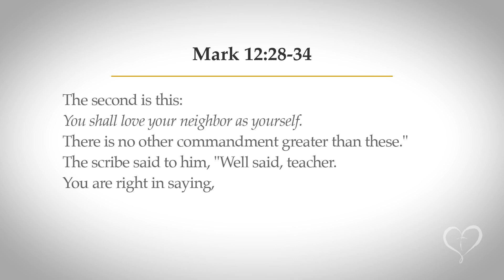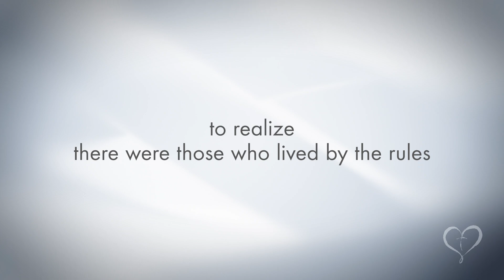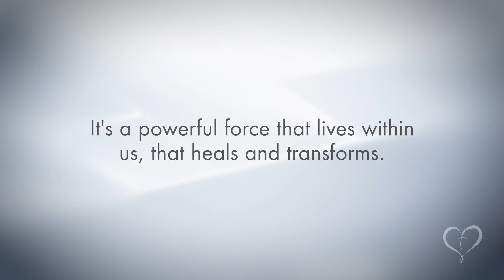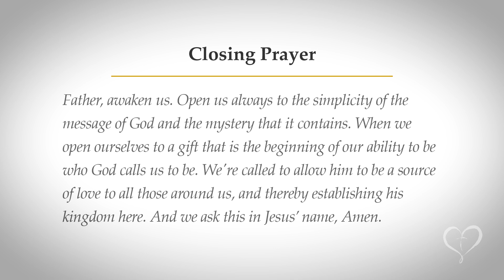Reflections on Scripture | Thursday of the 9th Week in Ordinary Time v2